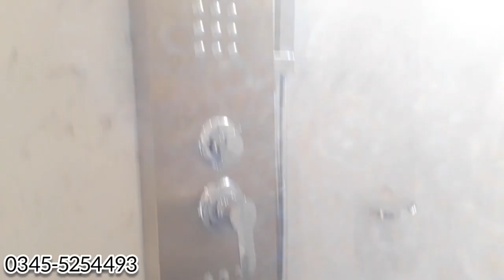Inside A 3 Crore Fully Furnished Modern 12 Marla 2Story House For Sale In Sargodha | Designer House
House For Rent | House For Sale | Sargodha Property | House Tour & Design | Divine properties 2020
10 Marla House Commercial Building Property + Shop For Sale | Zafar Colony | Sargodha | Pakistan
5 Marla Plots For Sale | Defence Garden | Sargodha Pakistan | Divine properties 2020
10 Marla 30 Sft with Double Sided 20ft Road For Sale in sargodha city  | Pakistan | Divine propertyBRAND NEW 3 MARLA DOUBLE STORY HOUSE BUILDING FOR SALE in SARGODHA | PAKISTAN | Divine properties4 Marla Brand New Single Story House Building for sale | Ghani park, sargodha | Divine properties 3 Marla Brand New House For Sale  | Raza Garden Housing Scheme | Sargodha Pakistan | Divine property
house for rent in madina town sargodha
house for rent university road sargodha
house for rent in qartaba town sargodha
shops for rent in sargodha
qureshi arcade sargodha
house for rent in satellite town sargodha
olx sargodha house for sale
jobs in sargodha
olx pakistan
zameen com sargodha plots
10 marla house for rent in sargodha
single room for rent in sargodha
jaageer
paying guest in sargodha
pk tixuz
shalimar housing scheme sargodha
portion for rent in sargodhahouse rent in pakistan islamabad
homespakistan
free website pakistan for property
prop.pk rawalpindi
2 bedroom house for rent in lahore
house for rent in wasan pura lahore
cheap rent house in lahore
houses for hiring in islamabad
zameen com rent house in karachi
rent villa islamabad
rented property for sale in karachi
house for rent in rawalpindi 2020
house for rent karachi
olx pakistan house for sale
small house for rent in lahore
house for rent in karachi gulistan-e-jauhar
olx rent house lahore
olx house for rent karachi
olx rent house north karachi
rent today
available for rent
balochistan officers flats islamabad
aarz pk log in
zohra garden malir
property selling sites
7 marla house for rent in fsd
5 marla house for rent in faisalabad
right property pk
pakistan homes karachi
buy apartment pakistan
house4you pakistan
plot finder pakistan
free ad in pakistan
https www dealkar pk
olx karachi
airbnb
apartments in islamabad for rent
pakistan houses for sale
cost of living in pakistan
best home in